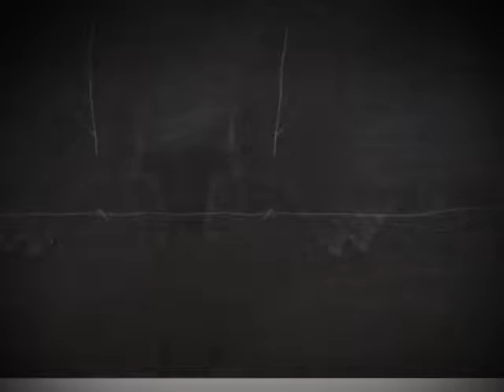თეთრი ყვავილი და თეთრი პეპელა